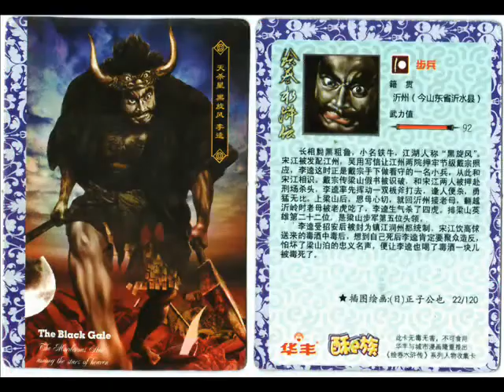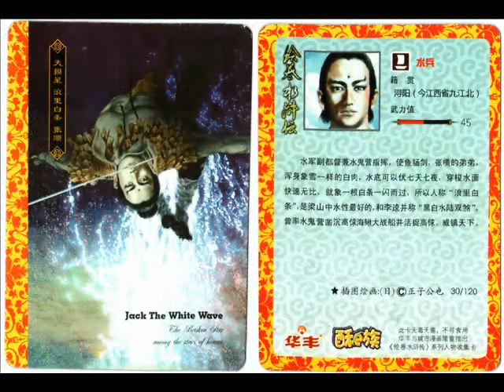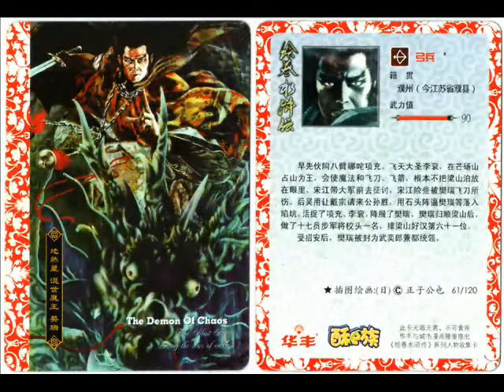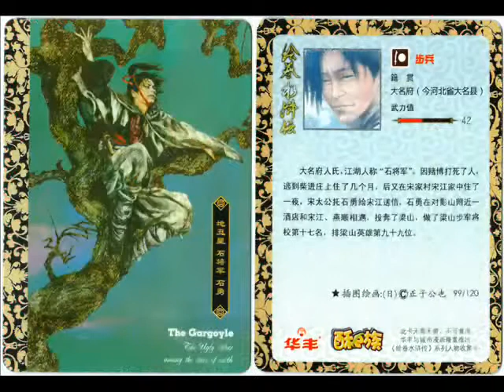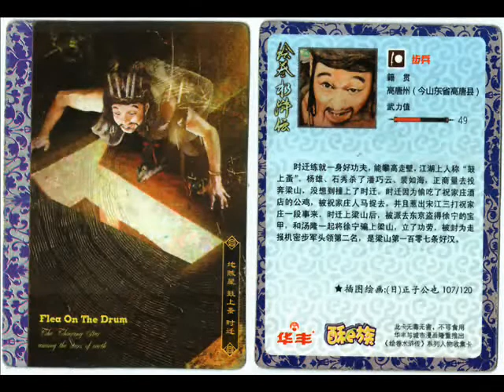水滸108星 - 108 Stars of Destiny (Water Margin)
鬼畜水滸 九九八十一 水滸卡 天罡地煞一百單八將
- Suikoden - 水滸伝百八星 - 正子公也 - 水滸人物立繪

關於原up主對於人物的武力值設定本人表示不是太贊同，各位隨意看看就好

（轉）